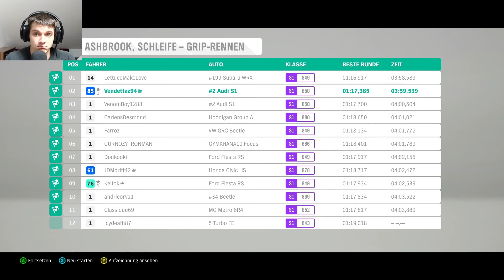Forza Horizon 4 #057 - Wir kaufen Edinburgh & Bamburgh Castle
► German/Deutsches Gameplay von Forza Horizon 4◄

► Mein Equipment◄
► Headset: Logitech G633 Artemis Spectrum
► Tastatur: Logitech G910 Orion Spectrum
► Maus: Logitech G502 Proteus Spectrum
► Webcam: Logitech C922 Pro Stream Webcam
► Controller: XBOX One
► Tastatur-/Mausunterlage: Logitech G840 XL Gaming Mouse Pad
► Mikrophon: Rode NT-USB